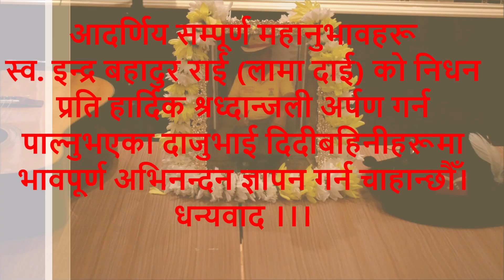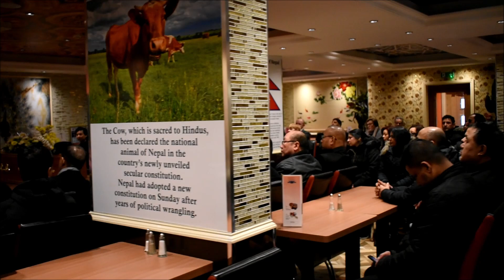Late Indra Bahadur Rai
Heartfelt condolences to Founder President of Nepal Scotland Association (NSA) Indra Bahadur Rai (Lama Dai), who died on the 23/02/2019.